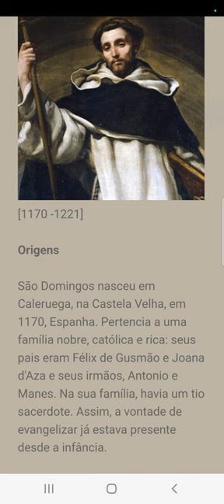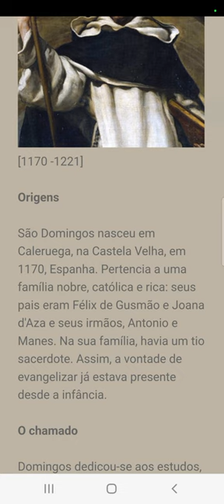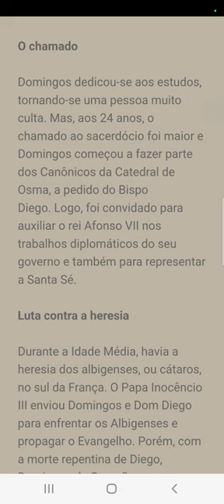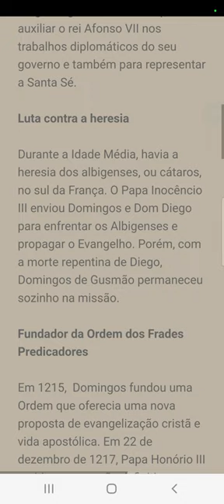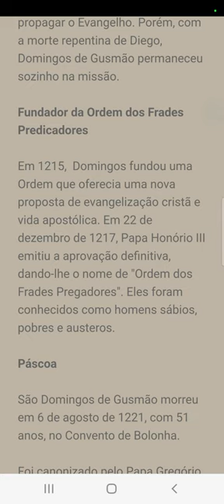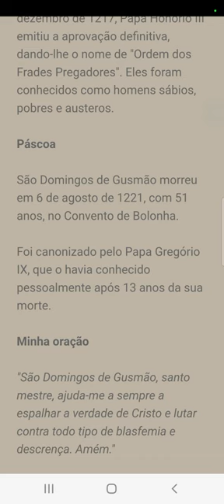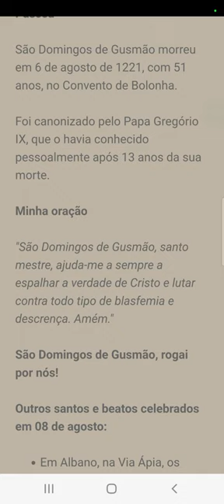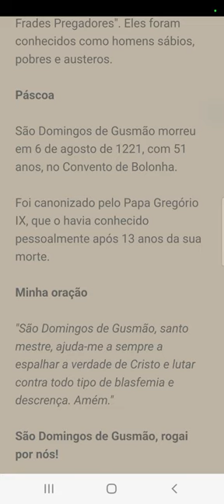08 de Agosto - São Domingos de Gusmão, fundador da Ordem dos Pregadores (tvcatolicaoficial)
São Domingos de Gusmão, rogai por nós!

Louvado seja Nosso Senhor Jesus Cristo e a Sua Mãe, Maria Santíssima!

Nossa senhora da Revelação, rogai por nós!

Quem como Deus?
Ninguém como Deus

Meu outro canal canal:@MaratonadeOracaoOficial

Acompanha o Instagram da Maratona de Oração (@maratonadeoracao)

Acompanha o Instagram Nossa Senhora da Apresentação (@n.s.daapresentacao)